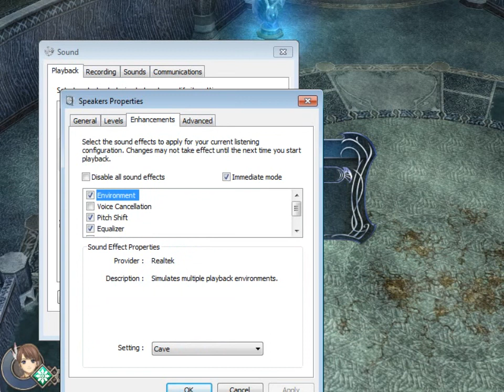Let's Play Ys: Origin (Blind) (Yunica) Part 37 - Slipping & Sliding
Heading into the upper levels of The Silent Sands, we run into more of those annoying slippery floors...

Also, the audio sounds weird for the first 9 minutes, because my speaker settings were altered xD I forgot to set them back to normal before recording lol.